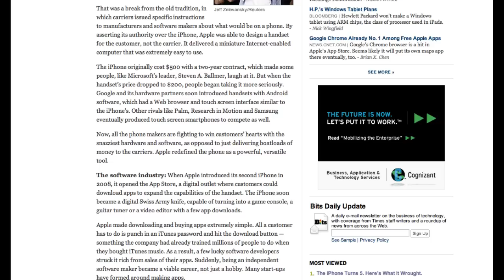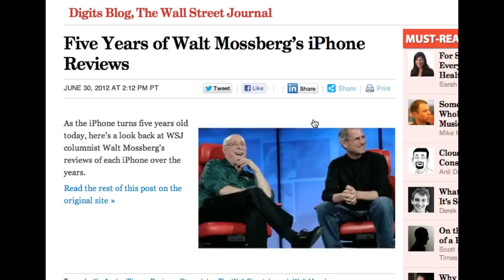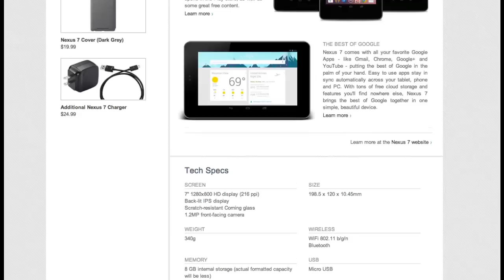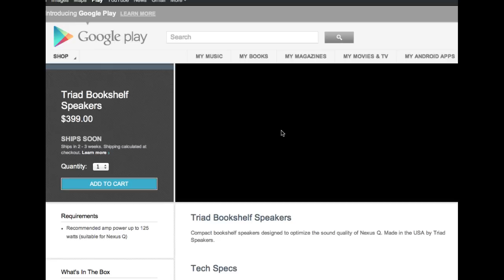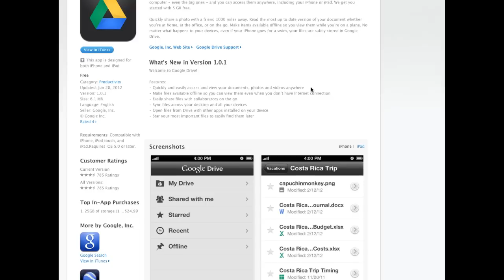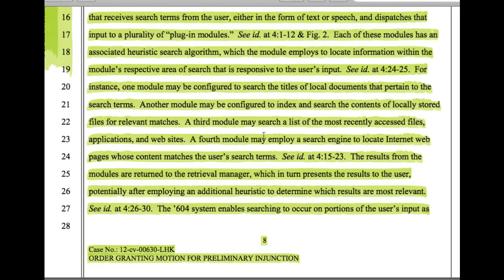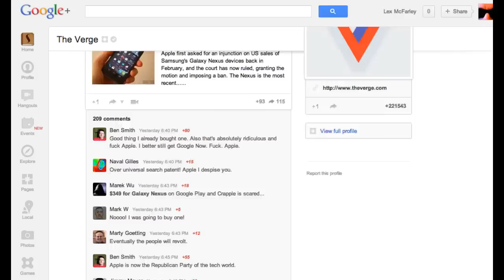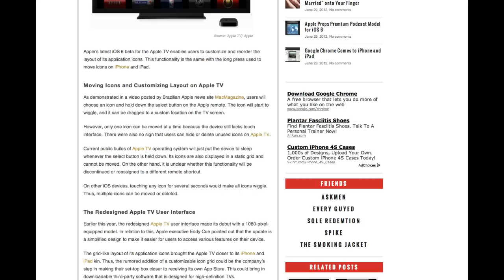Apple Podcast Ep. 120 Steve Job's Revenge June 30, 2012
This episode of the Apple Podcast concerns these stories:

The iPhone Turns 5. Here's What It Wrought./NYT

Five Years of Walt Mossberg's iPhone Reviews/AllThings D

Chrome for iOS snatches top spot on App Store

Google Drive

Apple wins injunction against Samsung Galaxy Tab/Washington Post

Apple scores second courtroom win vs Samsung/Chicago Tribune

FTC investigating Google over Motorola patents/CNET

Apple's Bob Mansfield retires; hardware engineering/Zdnet.com

Apple launches new Podcasts app/Washington Posts

Apple alters App Store algorithm yet again/TUAW

Customizable App Icon Layout on Apple TV, Made Possible with iOS 6 Beta/AMOG